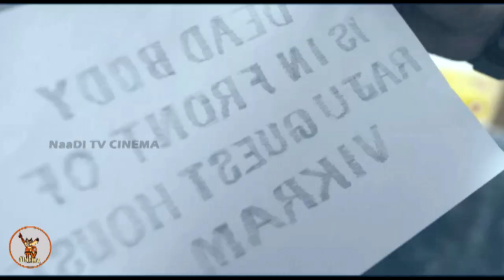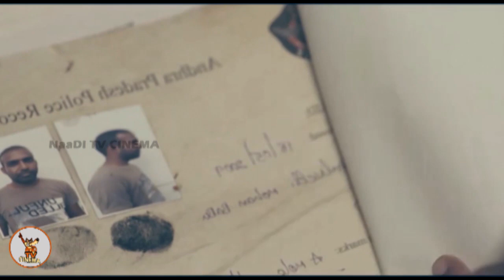🔴 ජීවිත 3 ක් උදුරගත් පළිගැනීමක් | HIT , First case film explained in sinhala | Movie Review Sinhala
every explanations are done in my own voice in sinhala language.